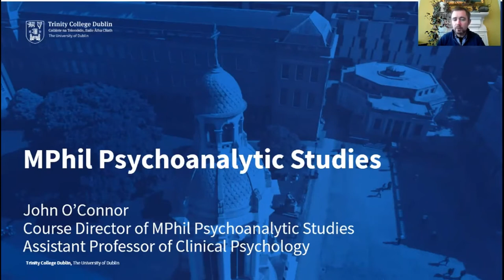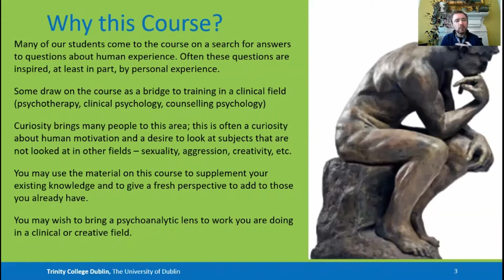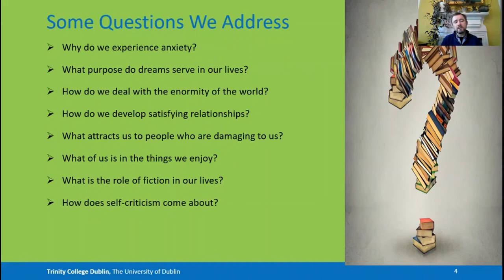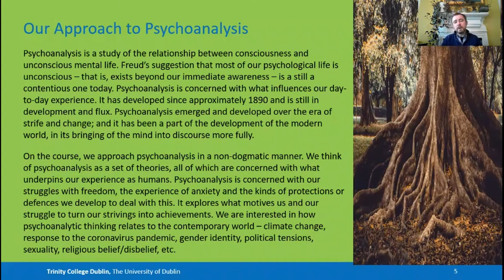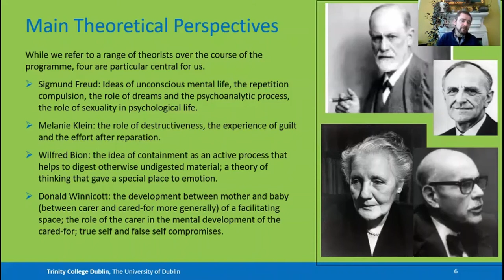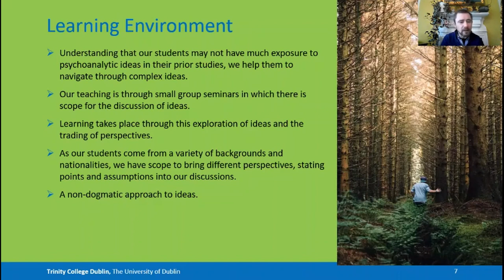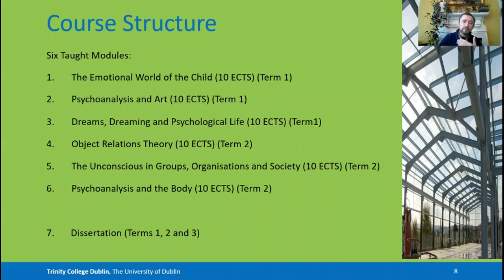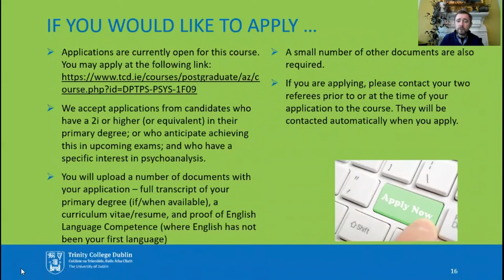Study Psychoanalytic Studies (M.Phil. / P.Grad.Dip.) at Trinity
Introduction to the MSc. and P.Grad.Dip in Psychoanalytic Studies at Trinity College Dublin by John O'Connor